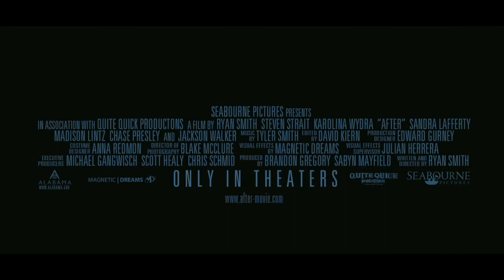'After' Trailer HD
Director: Ryan Smith

Starring: Steven Strait, Karolina Wydra and Madison Lintz

When two bus crash survivors awake to discover that they are the only people left in their small town, they must form an unlikely alliance in a race to unravel the truth behind their isolation. As strange events begin to unfold, they start to question whether the town they know so well is really what it seems.